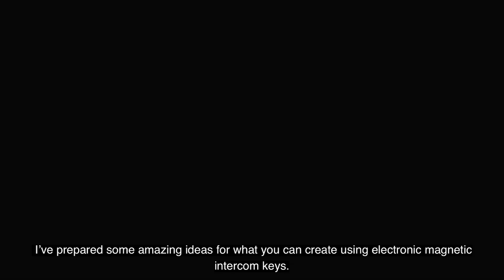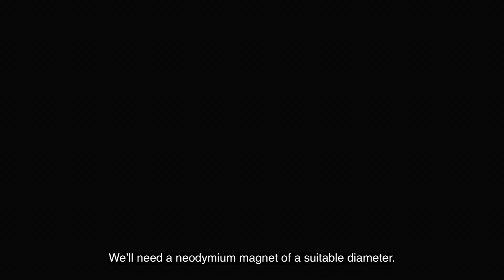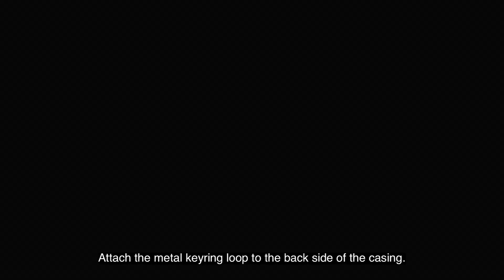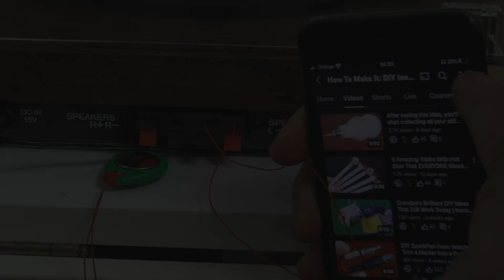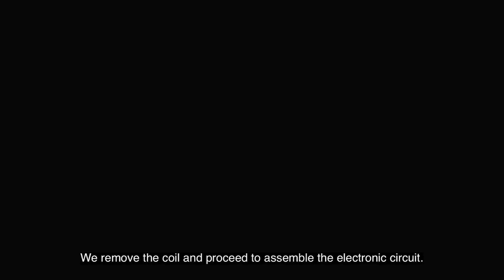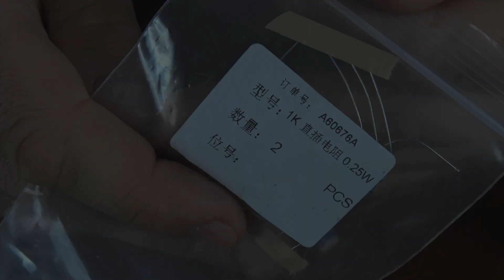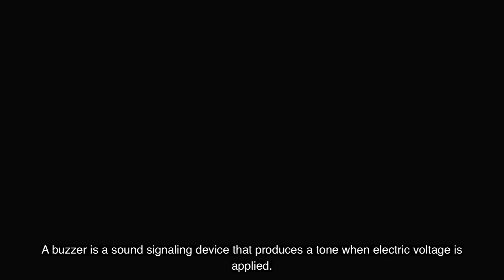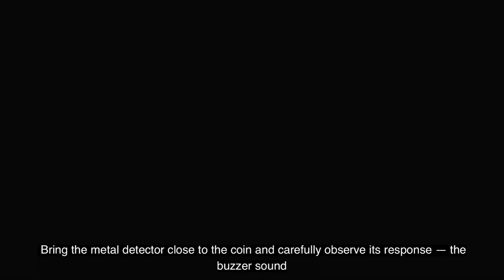Mini Metal Detector + Sound Sensor — Make Two DIY Projects with Intercom Keys